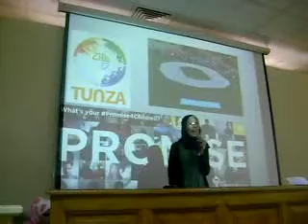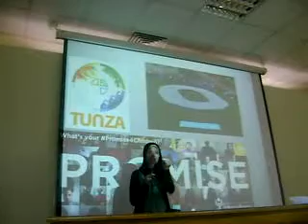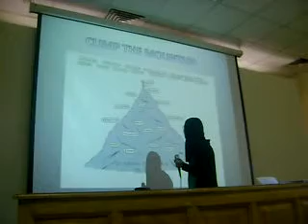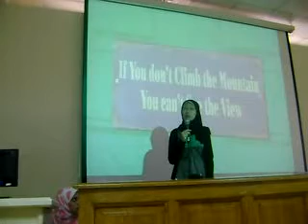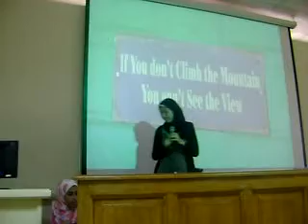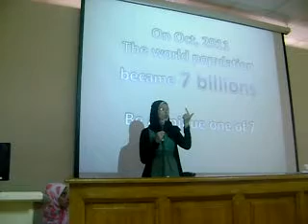Orientation Dr 4 U & ASM - Salma Said - Part 2